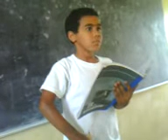ESCUELA NORBERTO LUCIANO MORA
MOISES CONCEPCION EN EL ANO 2011 MIENTRAS ESTABA EN 4to GRADO